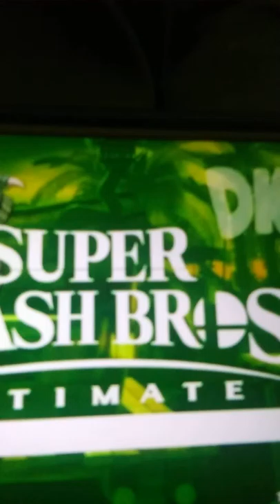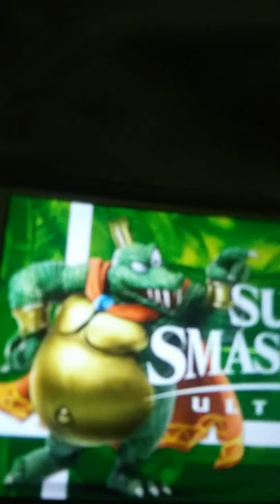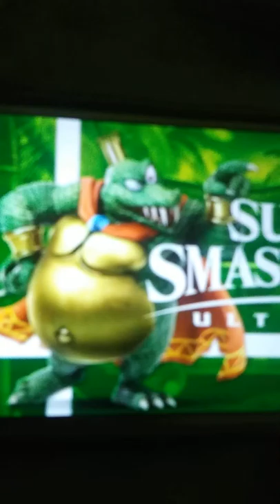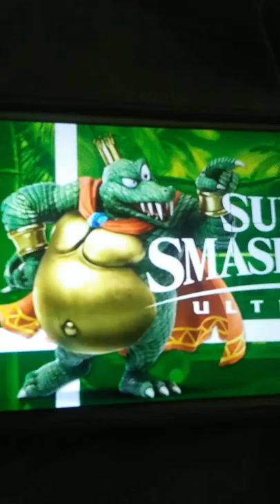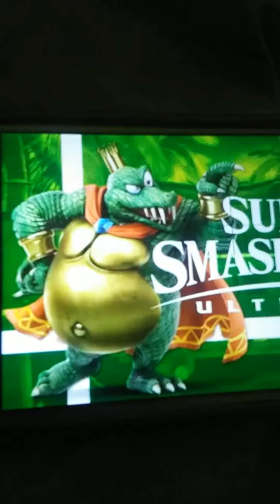King K. Rool Gang Plank Galleon Remix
This is my favorite song available in smash ultimate